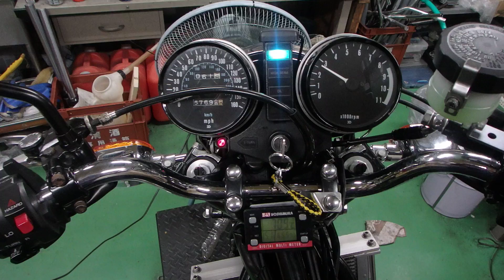Z1000MK2の初期ならし